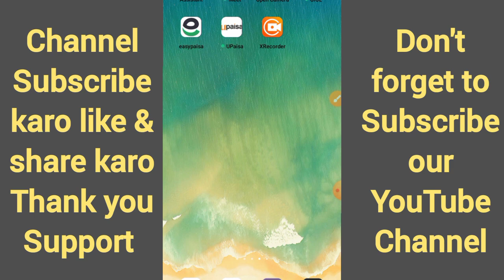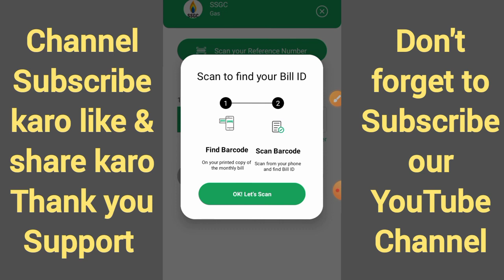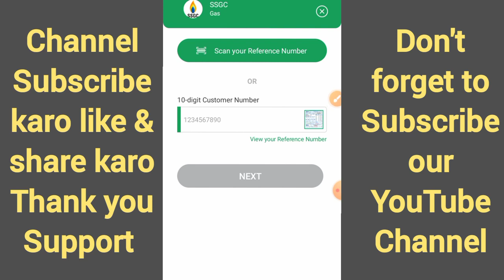Pay Utility Bills with Easypaisa Barcode Scanner | Scan Your Reference Number